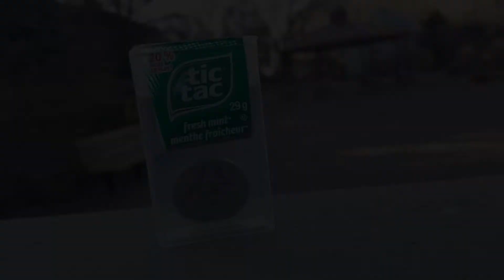Virtic by SOFL video DOWNLOAD